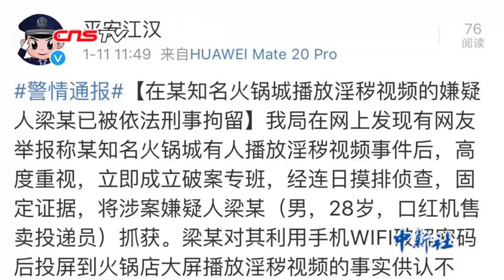恶作剧！男子在火锅店大屏幕播放淫秽视频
1月5日，位于武汉市某知名火锅店内发生了十分不雅的一幕，食客正在大快朵颐时，墙上的电视突然播放起了淫秽视频，该事件在网上引发热议，造成了不良影响。武汉警方通过缜密侦查，在网警的配合下抓获了嫌疑人，目前该男子已被依法刑事拘留。